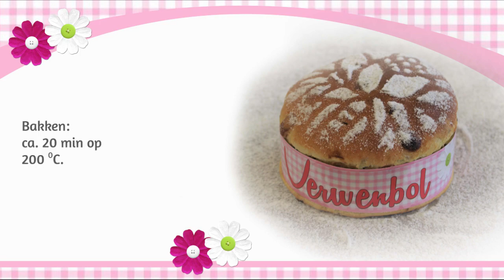Verwenbol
Zo maak je de verwenbol!